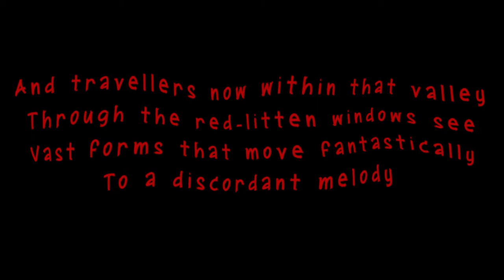Riders On The Storm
A Fun video from the Triangle featuring Tony Ybarra, Marisa Pasquini, Treasa McGettigan, Santino Tafarella, and Ed "Lalo" Smith.